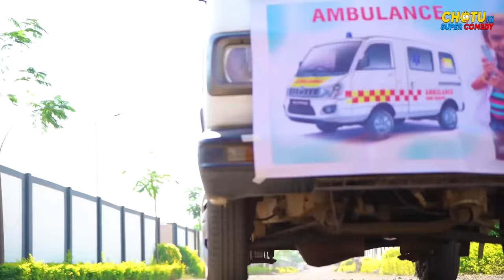CHOTU DADA AMBULANCE WALA | छोटू दादा एम्बुलेंस वाला | Khandesh Hindi Comedy